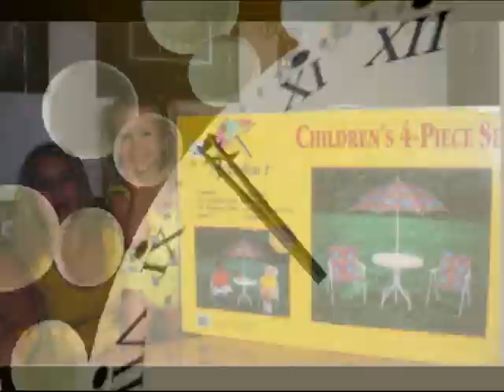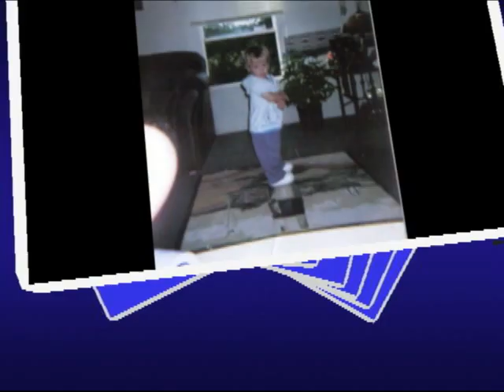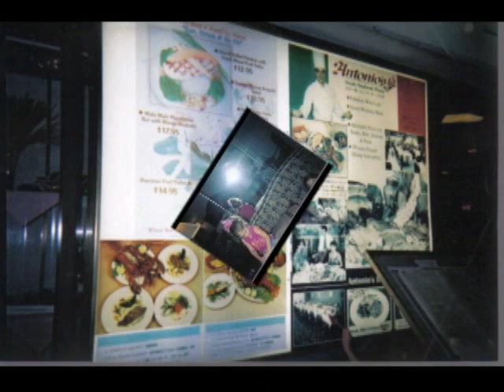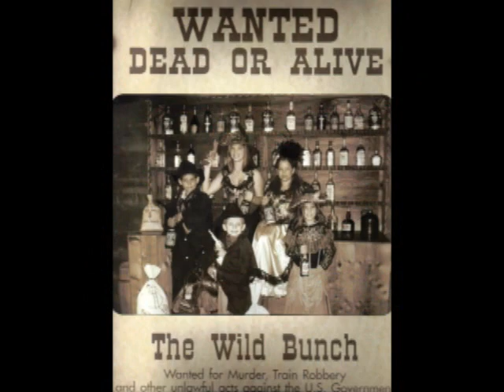Kerra & Tori, Britt-Bratt Family (Steve Verdon Video)